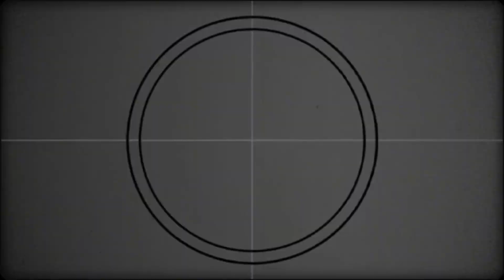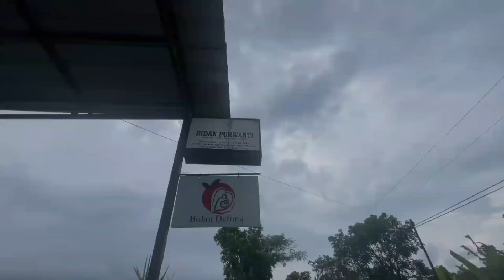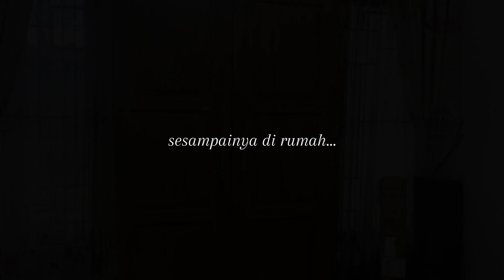Kelompo 3/XA | Negosiasi B.indonesia | SMA N 1 Kota Mungkid